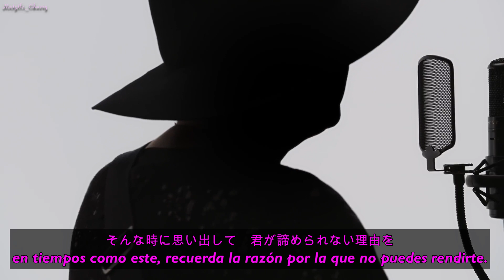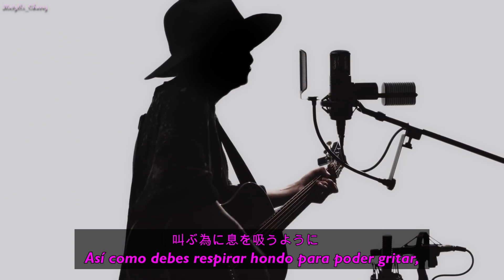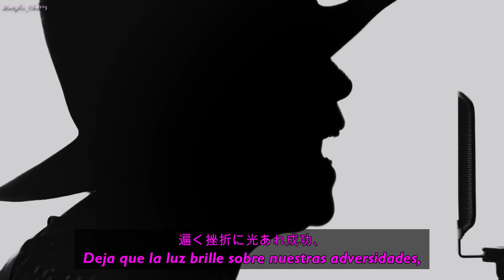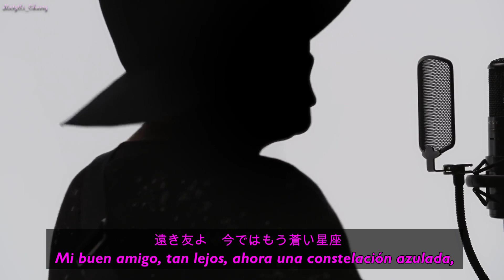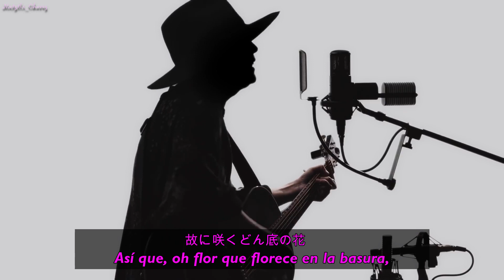Afición a desear la esperanza. amazarashi en español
Versión en vivo de la canción Long Hope Philia para THE FIRST TAKE.

Esta canción fue escrita originalmente por el wey ese para Masaki Suda como parte del soundtrack de la película MY HERO ACADEMIA: DOS HÉROES. Acá está el video:

Tambien se usó como el ending 5 ( con unos arreglos diferentes) en el anime de la misma serie  Acá se puede ver:

Video creado sin fines de lucro.